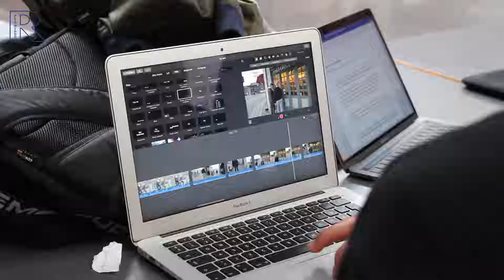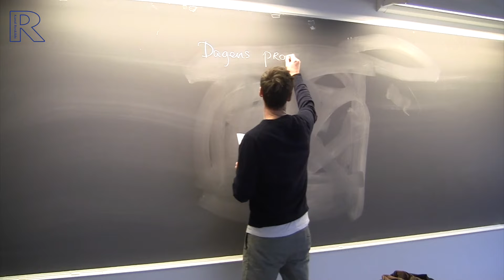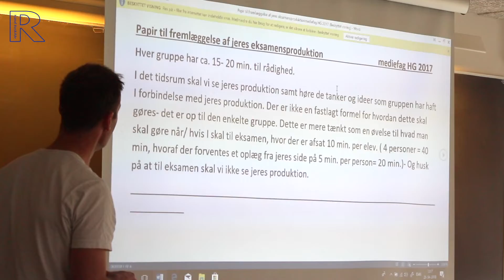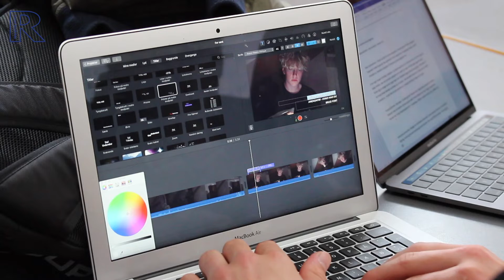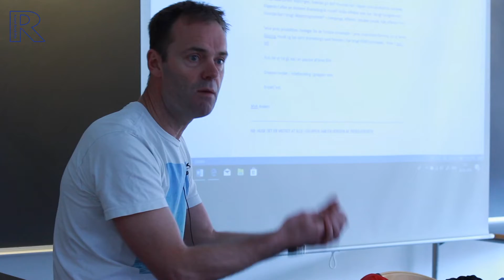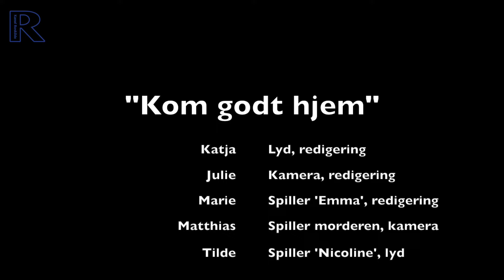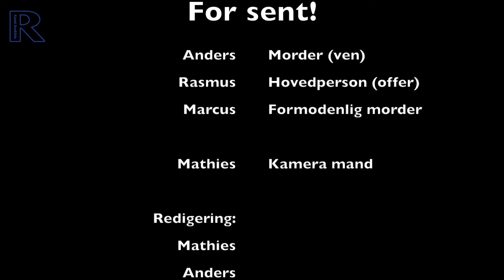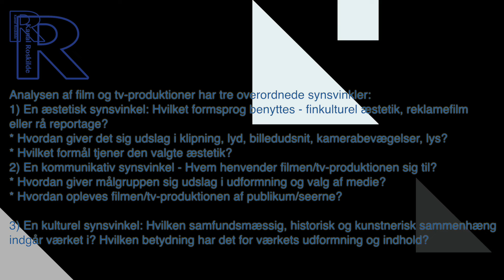Afgangsfilm i mediefag på Himmelev Gymnasium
Kanal Roskilde-reportage fra klipperummet, hvor eleverne arbejder med deres film, som skal være i genren: Fiktion.